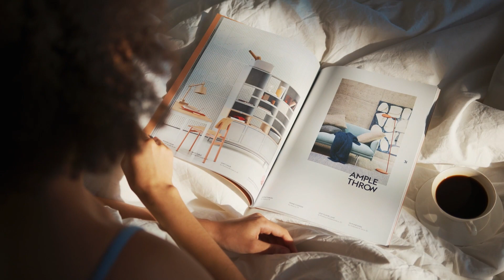❌ NO más Hogares Aburridos: 7 Trucos de Diseño de Interiores Para UN HOGAR DE LUJO ✅😱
Todos hemos tenido ese sentimiento: entras a tu hogar y sientes que algo falta, que la energía no fluye, que el espacio parece monótono. Pero, ¿sabías que con algunos trucos sencillos, puedes darle a tu hogar ese toque lujoso que siempre has soñado? En este video, nos sumergimos profundamente en 7 trucos de diseño esenciales que transformarán tu espacio de algo común y corriente a algo verdaderamente espectacular.

🔍 Lo que aprenderás:

Bases del Lujo: Entenderás los fundamentos detrás de lo que hace que un espacio se sienta lujoso y cómo puedes aplicarlo en tu hogar.
Jugando con Colores: Te sorprenderá ver cómo ciertos colores pueden cambiar toda la estética de una habitación y hacerla sentir más opulenta.
Texturas y Materiales: Conocerás la importancia de incorporar diferentes texturas y materiales para crear profundidad y riqueza en tu diseño.
Iluminación Perfecta: Descubrirás cómo una adecuada iluminación puede elevar el ambiente de cualquier espacio, dándole ese brillo sofisticado.
Trucos Económicos: Aprenderás que no necesitas gastar una fortuna para tener un espacio lujoso. Te mostraremos cómo hacerlo con un presupuesto ajustado.
Si estás listo para darle a tu hogar ese tan necesitado giro lujoso, este video es para ti. No solo obtendrás inspiración, sino también consejos prácticos que puedes empezar a aplicar hoy mismo.